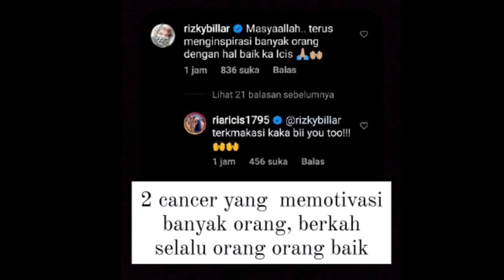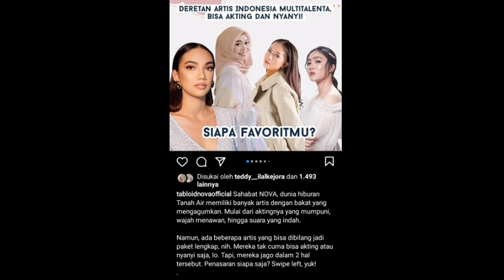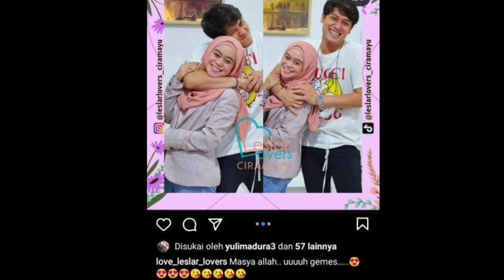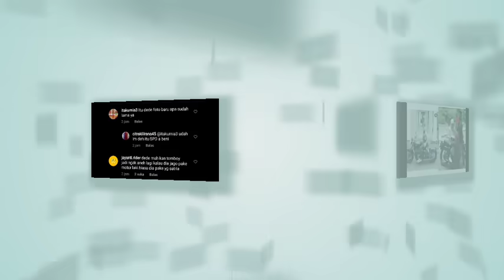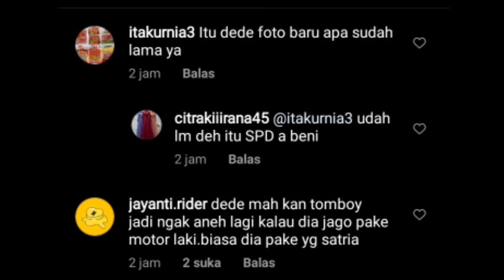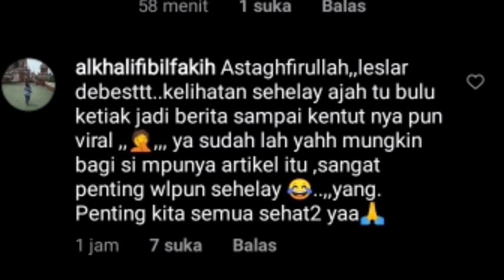Viral Rizky Billar masuk dalam artikel ini captionnya bikin ngakak kabar dari ria ricis Irfan hakim